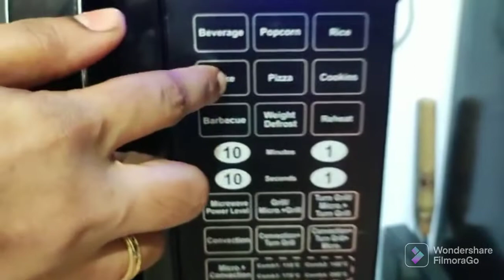how to make cake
easy way to make cake